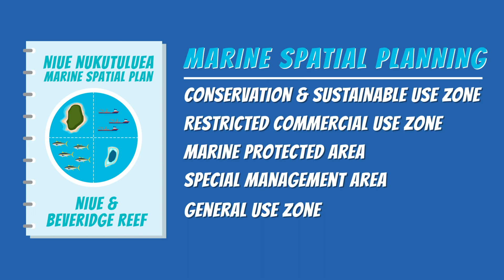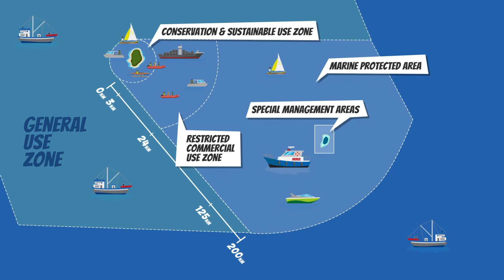NIUE OCEAN WIDE PROJECT Government of Niue & Tofia Niue (Explainer Video Animation)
NIUE OCEAN WIDE PROJECT | Public Private Partnership | Government of Niue & Tofia Niue
Aim: We aim to protect, conserve and practice sustainable utilisation of Niue’s Marine Ecosystem and Environment.
Goal: Holistic sustainable development and management of our ocean and its resources to improve livelihoods of Niuean’s now and into the future.

NIUE HAS DECLARED A MOANA MAHU LARGE SCALE MARINE PROTECTED AREA - 40% of Niue’s EEZ, Spanning 127,000 km2.

The Government and people of Niue, in collaboration with Tofia Niue through the Niue Ocean Wide (NOW) project, achieve a historical milestone in Niue’s history on the 21st of April 2020.  Cabinet, at its meeting of 21st April 2020, passed the Niue Moana Mahu Marine Protected Area Regulations 2020, formalizing and giving legal effect to the protection of 40% of Niue's Exclusive Economic Zone (EEZ), of 127,000 square kilometers. The Large Scale Marine Protected Area (LSMPA) includes a Special Management Area (SMA) around and including Beveridge Reef named the "Beveridge Reef Nukutulueatama Special Management Area" a biodiversity jewel in Niue's Ocean Crown.

Niue, through the Government of the day, led by Premier the Honourable Sir Toke Talagi, and the support of the Minister for Natural Resources (Hon Dalton Tagelagi), announced its commitment to this LSMPA to the global community at the Our Oceans Conference in Malta in 2017 along with other leaders keen on Ocean Conservation and Management. In the true Pacific and Polynesian way, Niue’s leaders have fulfilled this commitment, and in doing so Niue also exceeds commitments and responsibilities identified in the relevant Sustainable Development Goals (SDG’s) and Convention on Biodiversity (CBD) targets and in support of the Regions efforts towards a 2050 Strategy for a Blue Pacific Continent and Pacific Oceanscape Framework. Niue now calls on others to follow suit.

The genesis of this work started with an approach to Oceans 5 in 2015 through the Ministry of Natural Resources (MNR) and Department of Agriculture, Forestry and Fisheries (DAFF) to support Niue in the development of a sustainable and integrated approach to ocean conservation and management. This was subsequently followed by the establishment of Tofia Niue (small local NGO) and the Public-Private partnership between the Government of Niue and Tofia Niue, represented by the NOW Project and funded by Oceans 5 in mid-2016.

For the MNR, DAFF, and Tofia Niue and the primary donor and partners, Oceans 5 and National Geographic Pristine Seas, together with the UNDP/GEF via Niue Ridge to Reef Project, this represents the culmination of a four-year collaborative ocean journey with Niue and its people.

The most comprehensive resource assessment survey of Niue and Beveridge Reef was undertaken in September 2016 and local communities were treated with an opportunity to observe this through its full video documentation (“Expedition Niue”) that was provided by one of the key partners of the expedition, National Geographic Pristine Seas (NGPS).  The overwhelming support for enhanced protection and management of Niue’s marine environment and Beveridge Reef by the viewing public provided the impetus to pursue a LSMPA, including Beveridge Reef. The research for connectivity to Niue and protection of Beveridge Reef was identified as a key area for the Niue R2R project supporting the new SMA status assigned to the Reef.

Based on a comprehensive cost-benefit analysis, the GON made the above announcements to the world in 2017. In 2018 a legal analysis was undertaken and the development of an EEZ wide Marine Spatial Management Plan and Compliance Strategy for Niue amongst other outputs. In September 2019, parliament passed an amendment to the Maritime Zones Act creating the enabling legal basis for the establishment of the LSMPA’s, the rest, by way of this final regulation, is now the history we are celebrating here.

Tofia Niue and the NOW Project, thank the Government of Niue, Oceans 5, National Geographic Pristine Seas, and all the people in the villages and communities who were consulted and contributed to this historical outcome that will serve as an enduring legacy well into our future. We also thank all the other partners who have contributed to this work, including Niue Tourism, FFA, SPC, CI, CSIRO, ELI, Eco Analytics, Sustainable Pacific Consultancy, UNDP, GEF, MACBIO, AIMS, Oma Tafua, and many others.